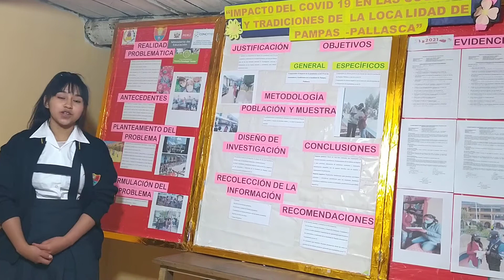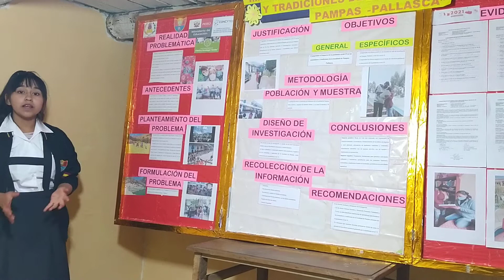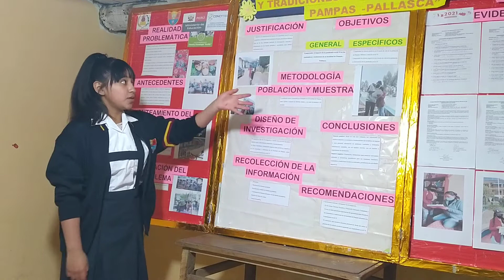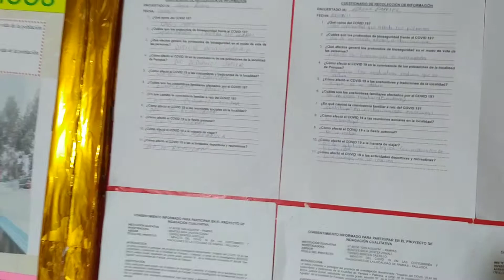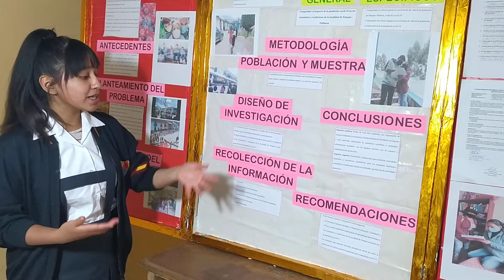IMPACTO DEL COVID EN LAS COSTUMBRES Y TRADICIONES DE PAMPAS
Indagación cualitativa